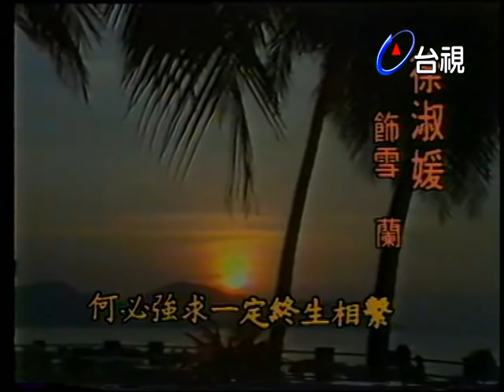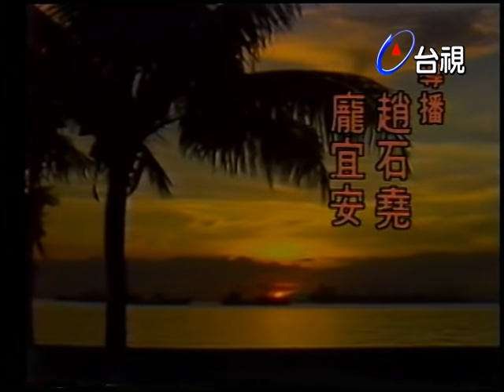再愛我一次 第 17 集 (1982) 羅璧玲(羅霈穎)處女作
「再愛我一次」台灣第一部遠赴國外（新加坡）拍攝外景的戲。

演員:秦風 羅霈穎(羅璧玲)